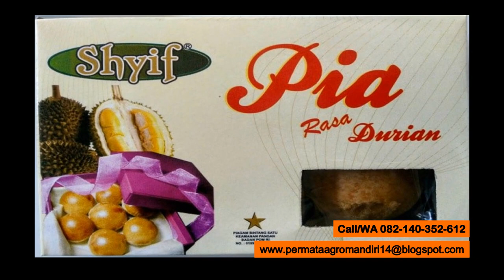Call/WA 082-140-352-612 pia isi nangka enak, pia isi nangka original, pia isi nangka oven,